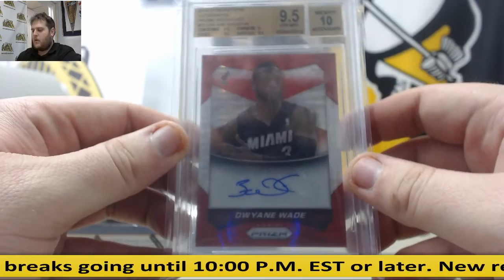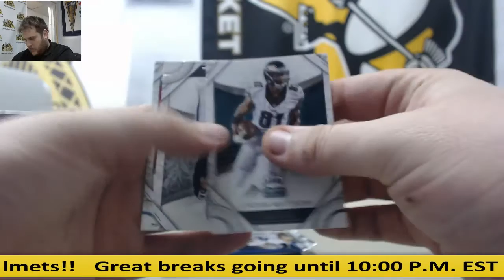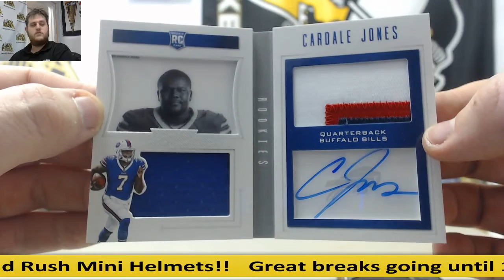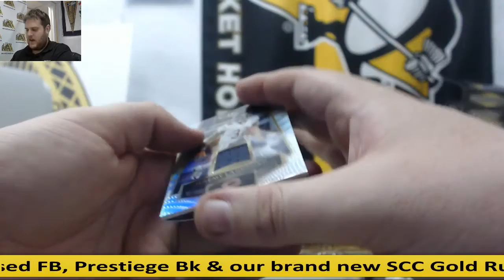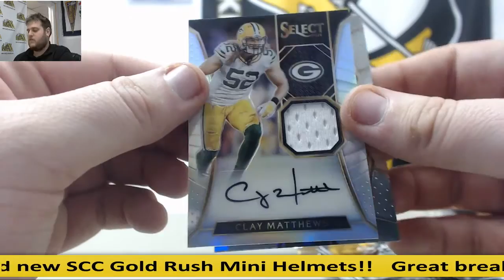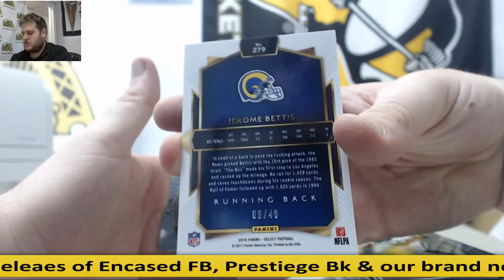Flava- 2016 Panini Select FB, (2) Gem Mint BK, 2016 Panini Crown Retail Live Break